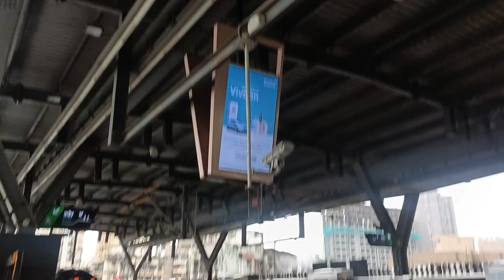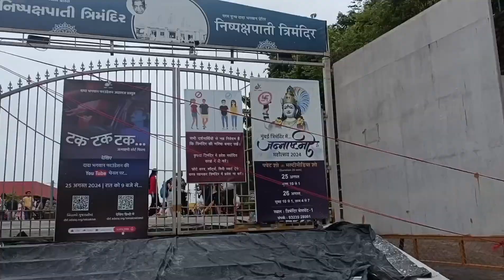visited Trimandir in Mumbai borivali east with family trimandir mumbai #